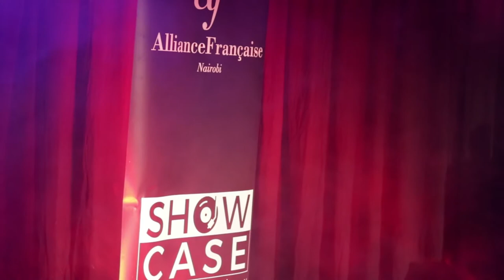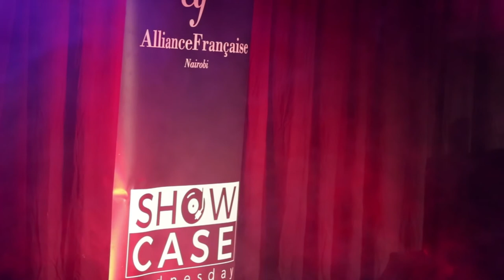Showcase Wednesday - Fadhili & Kasiva (2020)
Let's share or 'spread' love and good music and nothing else.